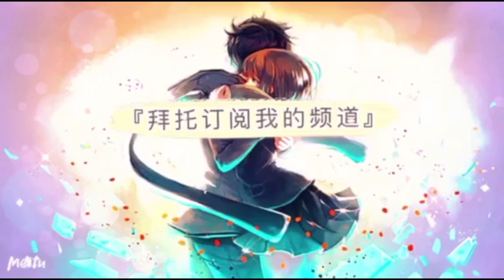《為美好的世界獻上祝福 Fantastic Days》30抽！王女又出新卡了~抽不到就出下集！抽到有為止！！豪華絢燦！Shall We Dance 轉蛋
30抽能幾彩呢？
上次賭場王女歐一波~
這次要非了嗎？Q皿Q